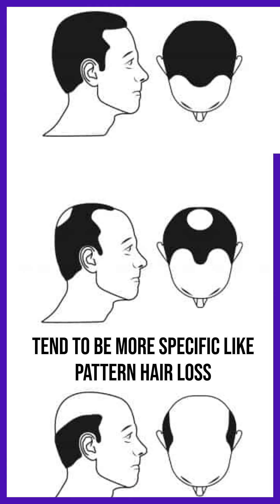Taking Gummies & Multivitamins but Still Losing Hair? Trichologist Explains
You’re popping gummies and multivitamins every day, and your hair still falls out? In this video, Dr.  Shahid Shamsher from Dr Health Clinic breaks down the two main reasons why A–Z supplements alone often fail to stop hair loss—and what you really need to do instead.

Learn how low‑dose “all-in-one” formulas can miss the mark, and why genetic (men) or hormonal (women) factors demand targeted treatments. Watch now to get expert tips on choosing the right supplement strategy and tackling the root cause of hair fall.

What You’ll Learn:
00:01 – “You’re taking gummies…yet your hair still falls”
00:08 – Viewer Question: “Why isn’t it working?”
00:13 – Reason #1: Gummies & multivitamins contain low‑dose A–Z formulas
00:38 – Reason #2: Supplements alone can’t fix specific causes
00:43 – Genetic (men) & hormonal (women) hair loss explained
00:53 – Conclusion: Address the root cause, not just vitamins